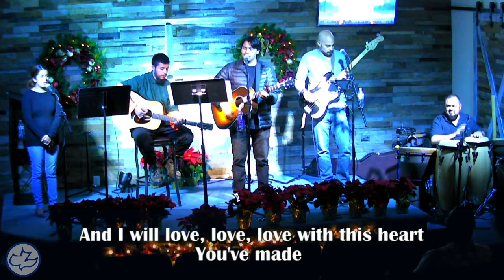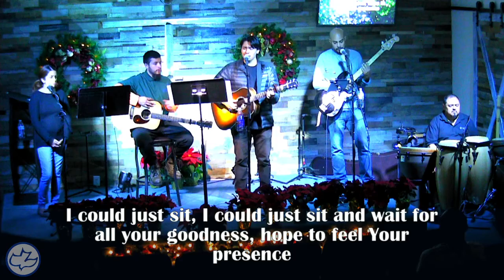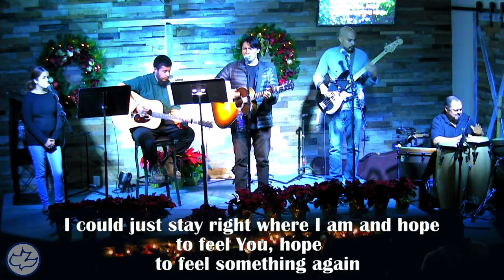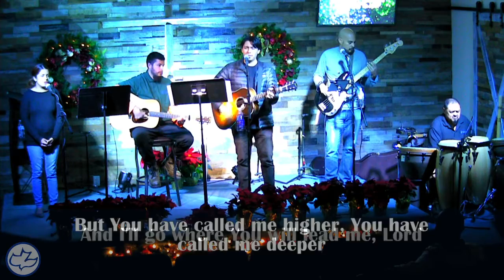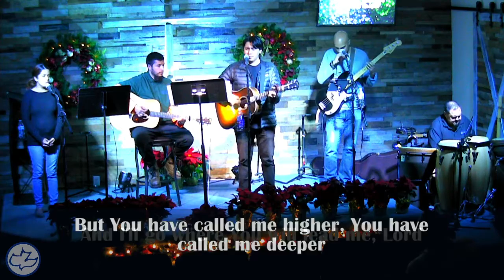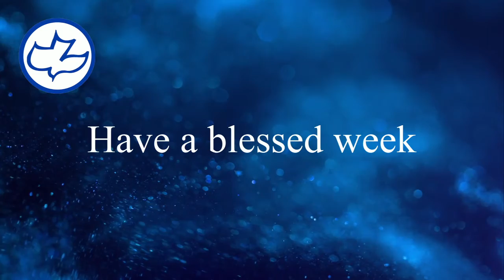Wednesday Service Dec 16, 2020.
Theme: Joy to the Lord
Philippians 1:1-18

Wednesday 12/16/2020